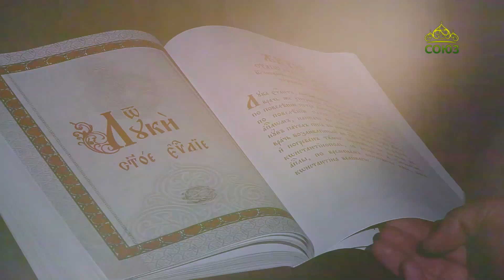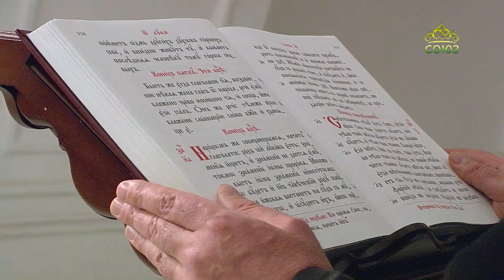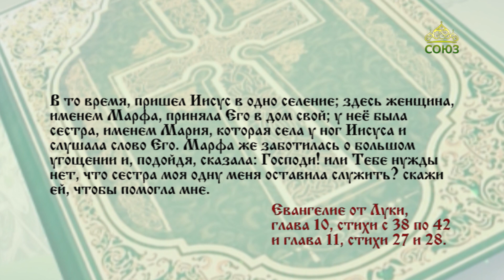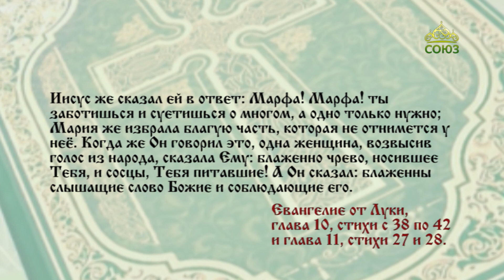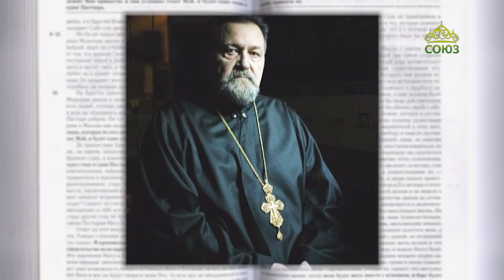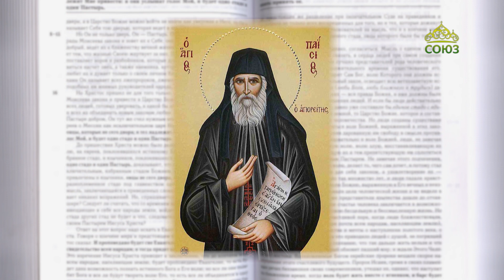Евангелие 15 марта. Марфа! Марфа! ты заботишься и суетишься о многом